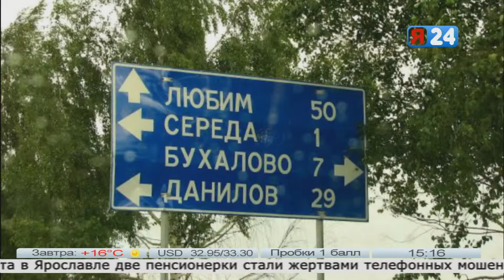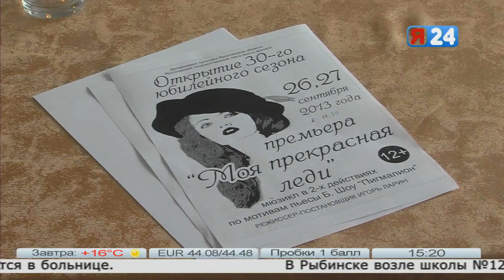Дневной выпуск "Я-новости": 27 августа, 15:15